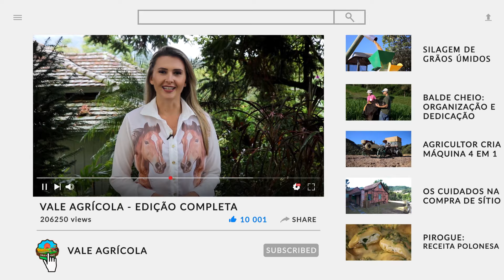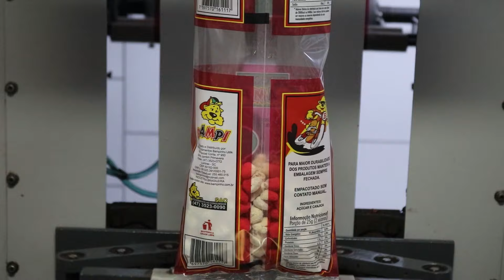Pipoca estourada com canhão!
PIPOCA ESTOURADA NO CANHÃO | Você sabia que para virar pipoca, o milho canjica é estourado em canhões e misturado no açúcar em máquinas que parecem betoneiras? Nós fomos até uma das fábricas para mostrar este curioso processo!